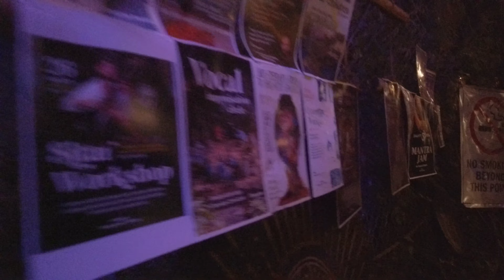Happy Holi 2022 in Arambol.osmo pocket cinematic video.trip mix.D'Harambol music festival.Meditation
This video contains reels that been taken in two different locations in Arambol.on the first day we visited fascinating place Twice in Nature where D'Harambol rock music festival Holi edition happened.on the second day we went to Shunya shanti place where was full power ecstatic trance dance and atomic collective meditation
List of bands appeared in the video:
MALA FASU inst: @malafasu
INDIGO CHILDREN inst: @indigo_children_band

More videos are on my instagram @coolarttheone
And on my superstar's Nastya Pushka channel